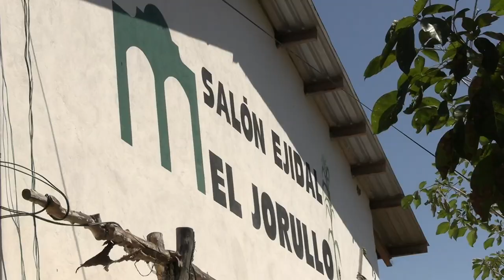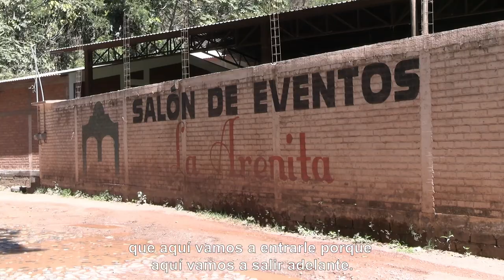Comunidad extensionista - Ejido El Jorullo - Jalisco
El Jorullo se encuentra dentro de uno lugares más turísticos de México: Puerto Vallarta, Jalisco.

Es un ejido que posee cerca de 18 mil hectáreas de vegetación forestal como selva y bosque de encino y que forma parte del corredor del jaguar de occidente. No obstante a pesar de la riqueza de sus recursos naturales, durante muchos años sus integrantes se dedicaron únicamente a la ganadería y la agricultura.

Al enfrentarse a problemas como leyes que impiden la roza, tumba y quema, el desempleo, la migración y la pobreza decidieron tomar nuevos retos.
Con su esfuerzo y apoyo de programas gubernamentales como los de la Conafor, lograron desarrollarse y trascender.
• Silvicultura Comunitaria
• Manejo Forestal Comunitario
• Conservación y Restauración
• Servicios Ambientales

Hoy en día ofrecen grandes atracciones al turista que gusta de deportes extremos en su empresa Canopy River y están emprendiendo una más llamada Jorullo Paradise que ofrece un toque más familiar, tranquilo, ideal para valorar la naturaleza.